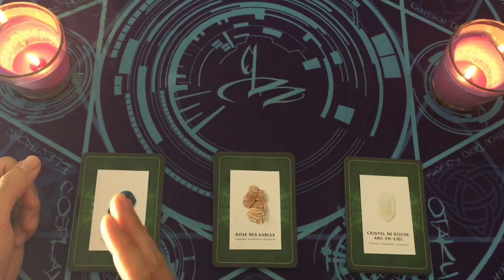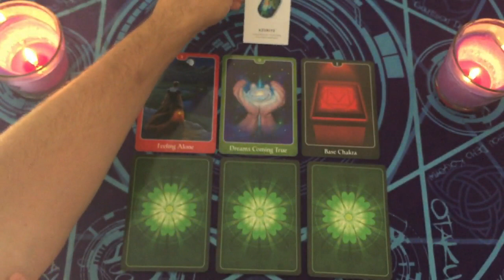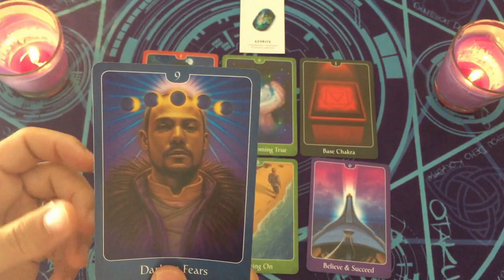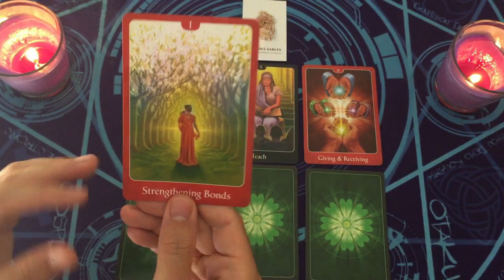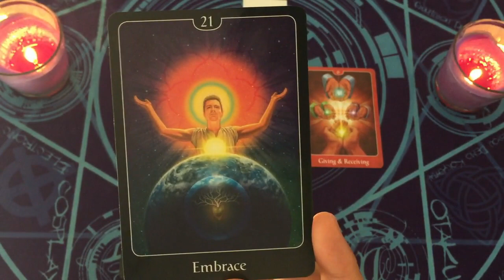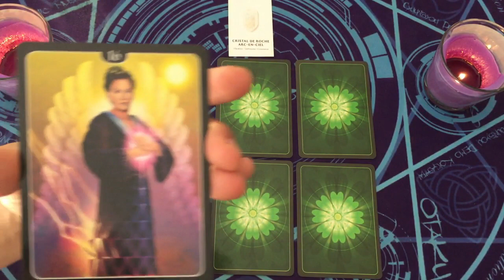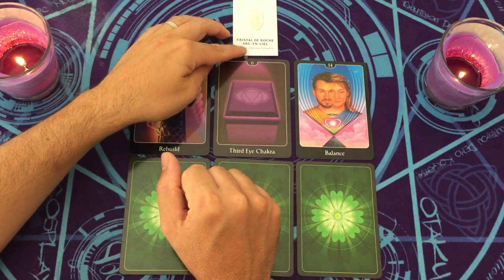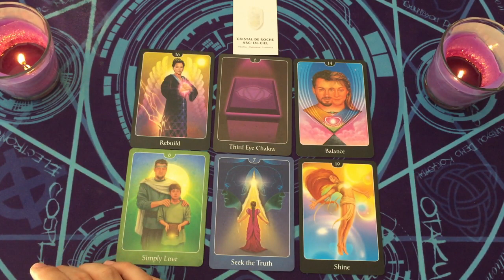JUILLET 👁️ TA VIE SENTIMENTALE 💌 3 CHOIX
⏰ TIMINGS de la vidéo:
choix 1 = 04:04
choix 2 = 23:07
choix 3 = 41:48

⭐️Jeux Tarots/Oracles utilisés dans la vidéo:
ma petite bibliothèque harmonie cristaux